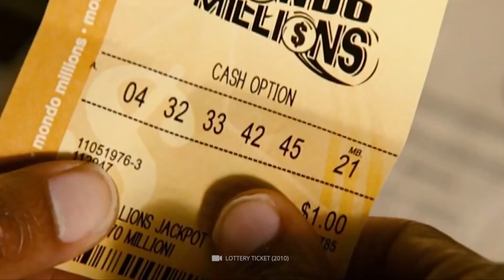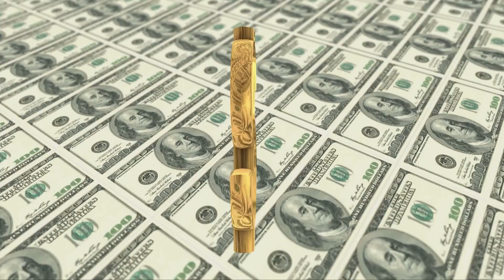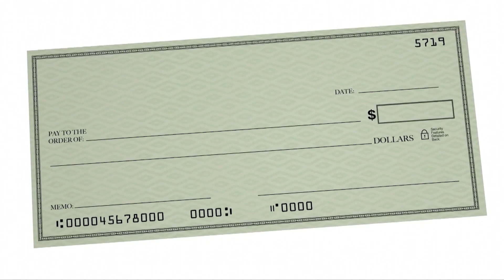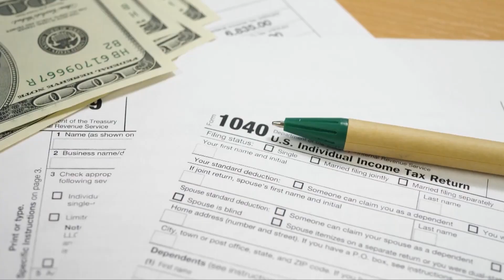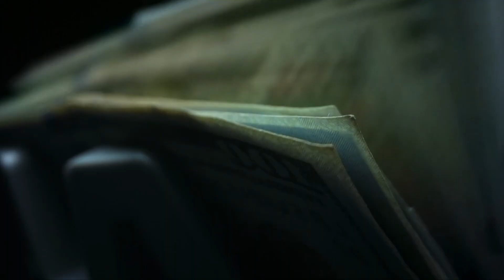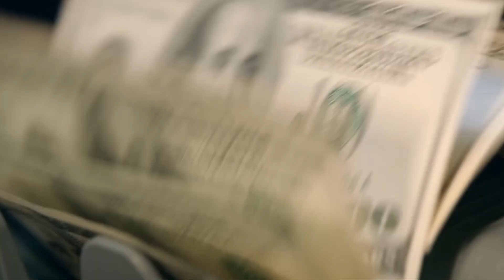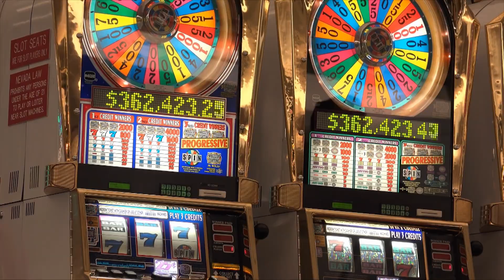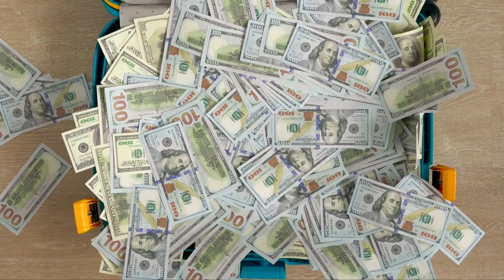¡Los 10 ganadores de lotería más tontos!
Seguro que en algún momento de nuestra vida todos hemos soñado con ganar la lotería. Después de todo, poder pagar prácticamente cualquier cosa que puedas imaginar es muy tentador. Sin embargo, debemos tener cuidado con lo que deseamos porque no todo es lo que parece. La riqueza repentina puede subirse fácilmente a la cabeza de una persona y llevarla a tomar decisiones muy malas. La mayoría de las veces, cuando una persona logra ganar millones de dólares, puede gastar todo el dinero antes de que tenga la oportunidad de invertirlo adecuadamente. Hoy hablaremos de diez ganadores de lotería que tomaron malas decisiones y lo perdieron todo.